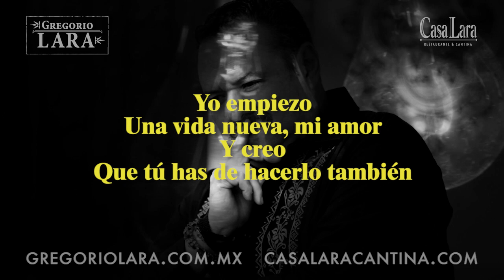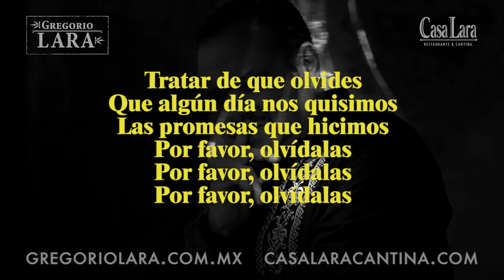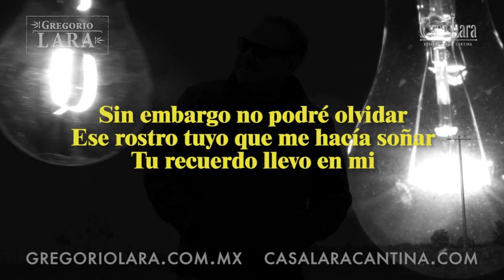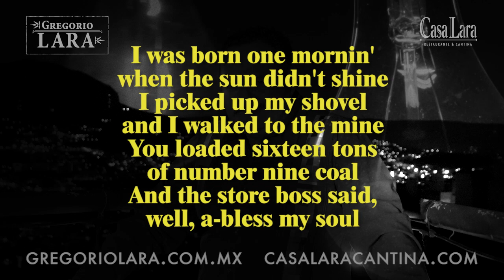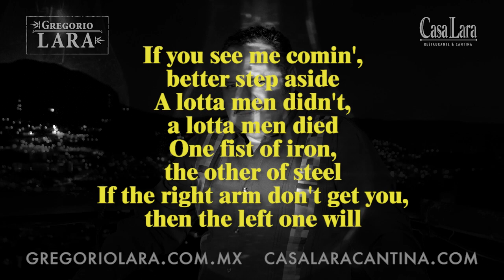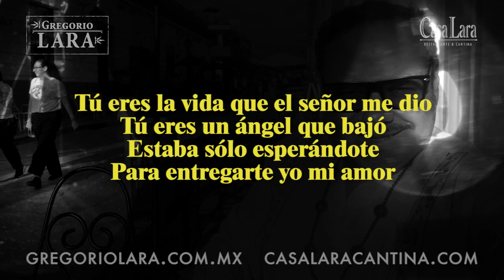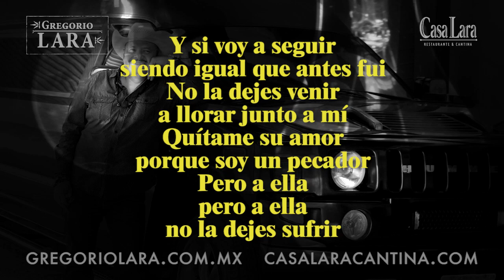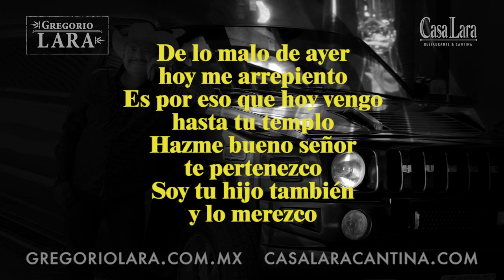Karaoke "Alberto Vazquez Popurri", Gregorio Lara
¿Te gustó la Pista? Búscame.
Transmitiendo desde la “Casa Lara, Restaurante y Cantina Tradicional”, en la Colonia Anáhuac, Barrio de Santa Julia, Ciudad de México, “Gregorio Lara Invita”. Participa con nosotros, ven a cantar o a las grabaciones del programa. Visita: gregoriolara.com.mx Casalaracantina.com FB-voyacasalara FB-gregoriolara.10 El video y su sonido no persiguen ningún tipo de lucro, es la difusión y rescate de la música folklórica mexicana para el mundo y las nuevas generaciones, sus fines son culturales y educativos. Apóyanos con la difusión de este material o algún donativo, y así seguir difundiendo la música mexicana y sus grandes talentos. Más informes al 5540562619.